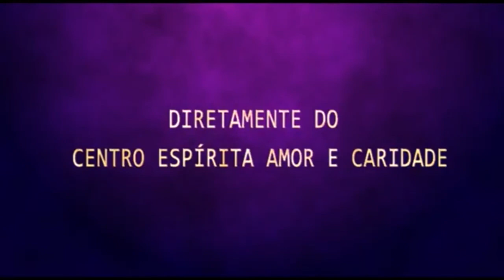Palestra Espírita com Ailton Caetano e Wellington Balbo.